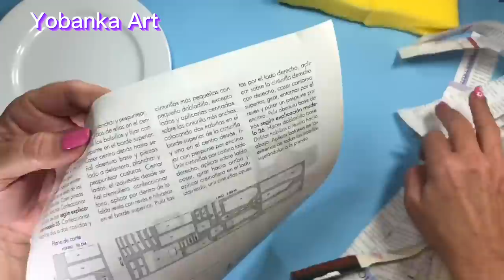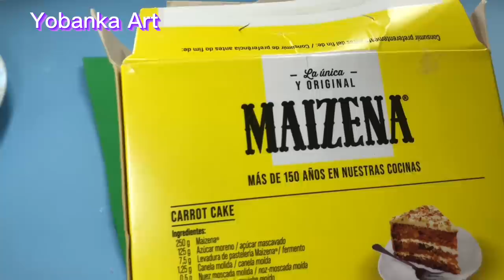Un plato y dos estropajos, decoración Navideña, nunca lo imaginaste !!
Te Vas a sorprender con esta idea facil, no imaginas lo que podemos hacer con un plato, dos estropajos, un poco de harina, espuma de afeitar y cartón

He utilizado un plato de postre, dos estropajos, papel, cartón, papel para hornear magdalenas, pintura blanca acrílica de la marca Cadence y pintura dorada.